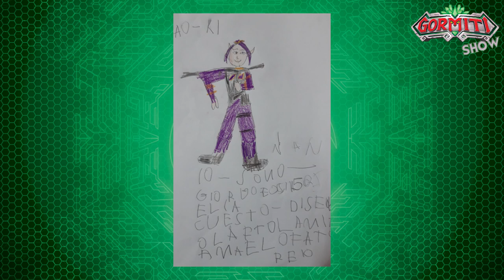Gormiti Show | Episodio 15.2 – Conosciamo Nukleor e Motak del Popolo Meka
Ciao amici, bentornati alla seconda parte della quindicesima puntata del Gormiti Show!

Nella prima parte della puntata Jonny e Giada vi hanno presentato le nuove mini figures dei Gormiti. Oggi iniziamo l’episodio con la sfida con i collezionabili della nuova wave! Siete pronti a scoprire chi vincerà tra Jonny e Giada? 😍💪

Dopo la sfida con i collezionabili, Jonny e Giada ci presentano due nuovi guerrieri di Gorm: Nukleor e Motak del Popolo Meka. 😍💪

Prima di leggere le vostre domande, è il momento del disegno gormitico! Jonny & Giada ci mostrano i vostri disegni gormitici e scopriamo quale disegno vi propongono questa volta!

Come sapete, le sorprese al Gormiti Show non finiscono mai. Qualche settimana fa abbiamo lanciato un sondaggio sulla Community e moltissimi di voi ci hanno chiesto di fare un tuffo nel passato quindi, amici, preparatevi a riscoprire insieme a Jonny e Giada l’evoluzione del 2010 dei Gormiti in Neorganic!

Continuate a seguirci sui nostri canali social!
Ciaoooo! 👋👋👋